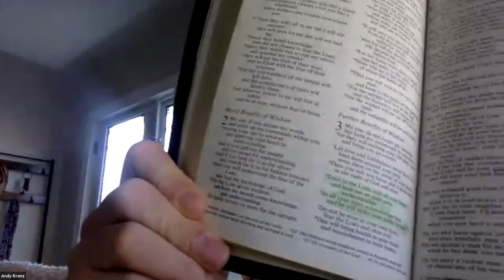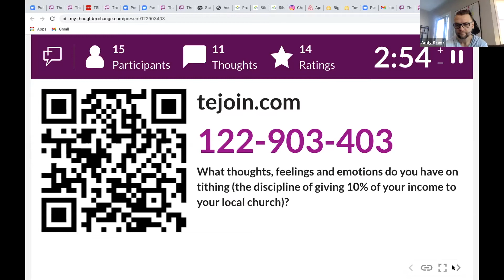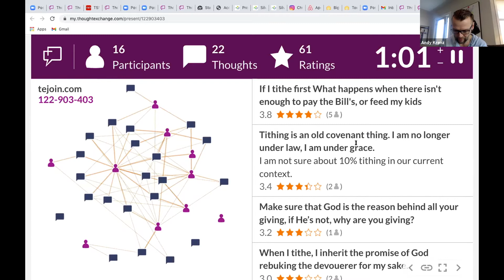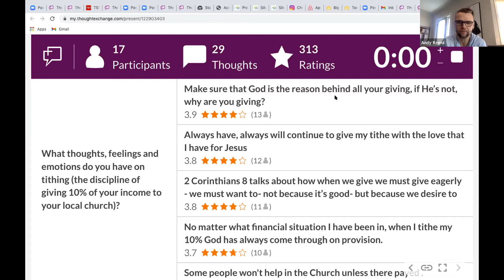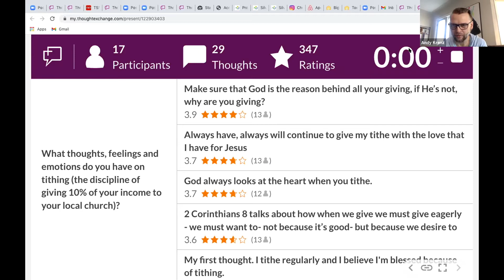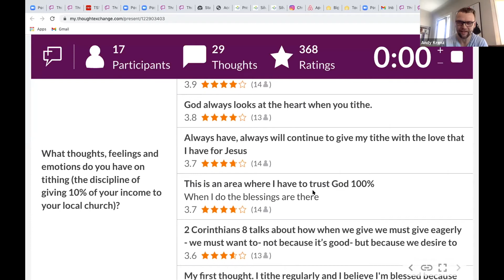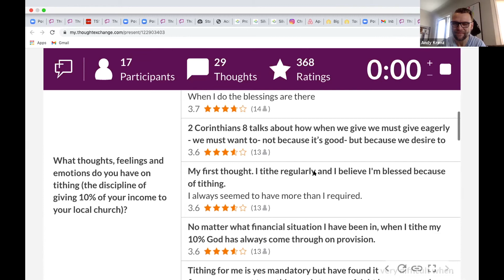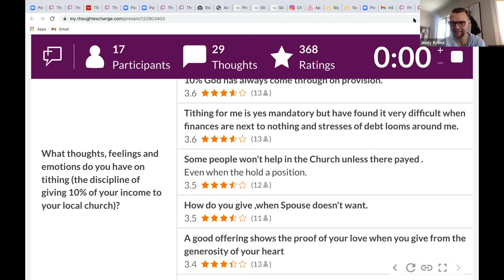For the love of God tithe!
Pastor Andy speaks on how money and the tithe in particular can show one's love for God and His people.